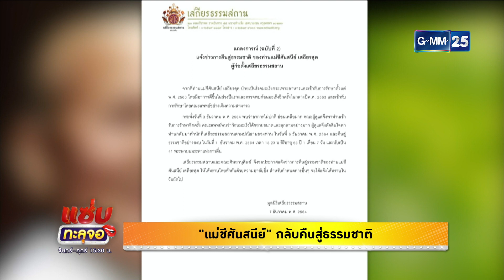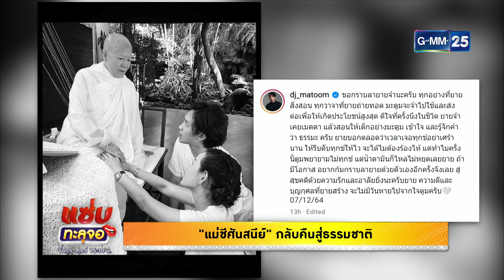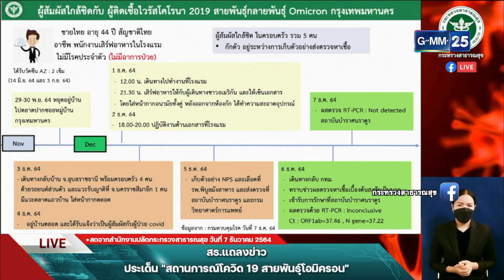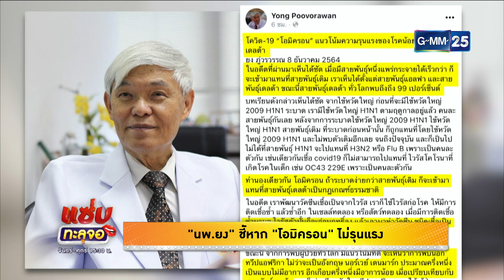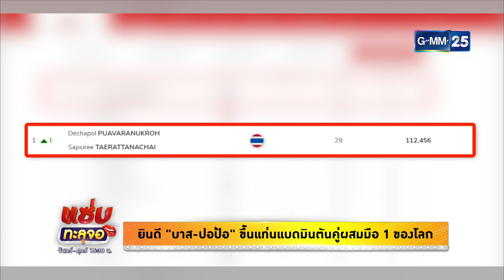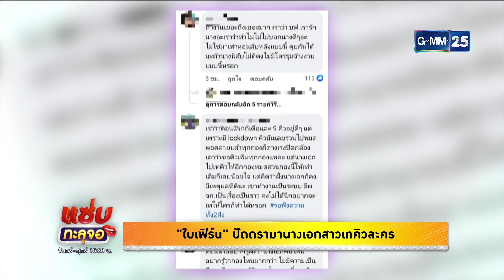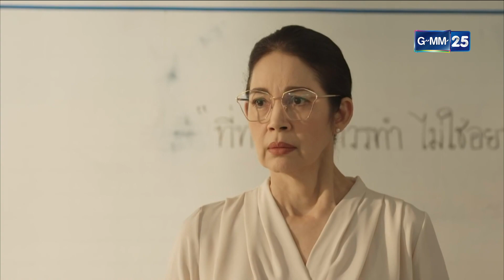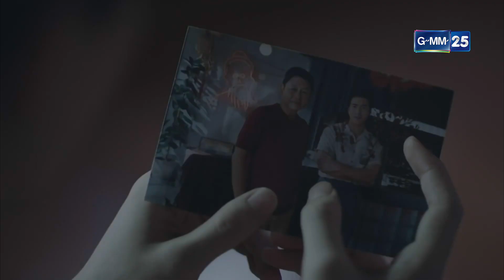แซ่บทะลุจอ | (FULL EP) | 8 ธ.ค. 64| GMM25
รายการ "แซ่บทะลุจอ" 👄 พร้อมเสิร์ฟความแซ่บ ล้วง ลึก กับ "บอย วันบันเทิง" , "พุดเดิ้ล ปาจรีย์" และ "อ้วน รีเทิร์น" คลิก พบกัน ทุกวันจันทร์ - ศุกร์ เวลา 15:30 น. ทางหน้าจอ
00:45 "แม่ชีศันสนีย์" กลับคืนสู่ธรรมชาติ ด้านคนบันเทิงร่วมอาลัยรัก
08:45 "เปรมชัย" ถูกศาลฎีกาตัดสินจำคุกคดีล่าเสือดำ
12:18 สธ.แจงพนักงานโรงแรมไม่ติดโอมิครอน หลังตรวจรอบ 2
12:50 หมอโอภาสเผยไทยเคยเจอโอไมครอน 2 ราย รักษาหายแล้ว
17:30 นักแบดมินตันคู่ผสมไทยผงาดเบอร์ 1 โลกหลังทำคะแนนทัวร์นานามเนต์ระดับเวิลด์ทัวร์ 3 สูงสุด
19:47 สุดทน! เพื่อนบ้านเผาขยะ ทำควันเข้าบ้าน
21:40 บุกจับลักลอบเล่นพนันบั้งไฟ นักพนันวิ่งป่าราบพระวิ่งจีวรบิน
24:24 ฝันแปลก ก่อนพบกระดูกไหโบราณอายุกว่าพันปี
26:44 “ใบเฟิร์น พิมพ์ชนก” ปัด! ไม่ใช่นางเอกเทคิวละคร แจงตารางงานชัดเจน
29:32 กาฬสินธุ์เตือนลมหนาวพัดแรงไฟไหม้ทุ่งนาค่าฝุ่นละออง 2.5 เพิ่ม
31:21 เปลี่ยนกลิ่นดอกตีนเป็ด เป็นชาแนวใหม่
33:56 ลุงแจกโรตีแลกลอตเตอรี่ไม่ถูกรางวัล
35:41น่านล่องแก่งน้ำว้าเตรียมรับนักท่องเที่ยว
37:50 แรงศรัทธาพา บอย – พุดเดิ้ล เดินเท้าขึ้นถ้ำนาคา
44:00 คุยสดๆ กับ เหล่านักแสดงซีรีส์ "55:15 Never too late"